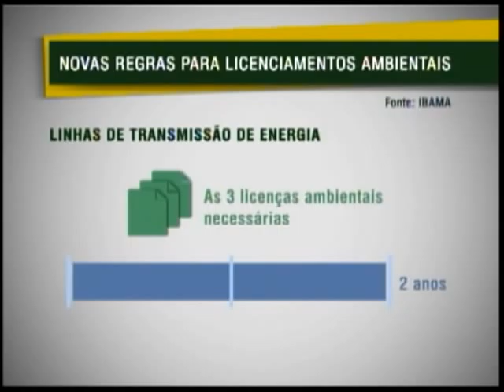Governo anuncia novas regras para agilizar processos de licenciamento ambiental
NBR Notícias - 28.10.11: Os processos de licenciamento ambiental vão ficar mais rápidos. As novas regras anunciadas pelo governo vão simplificar as licenças.